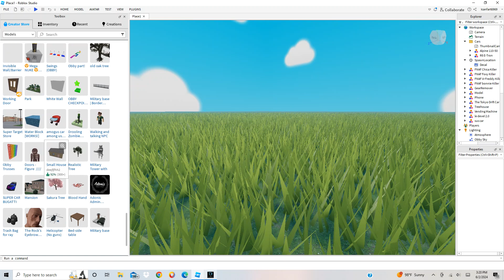i made a trash game